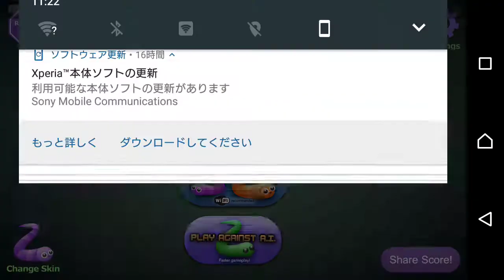【slither.io】Part30 まったりリハビリさん【スリザリオ】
べ、別に下手になってないですよ？(´ω｀)ｳﾝ